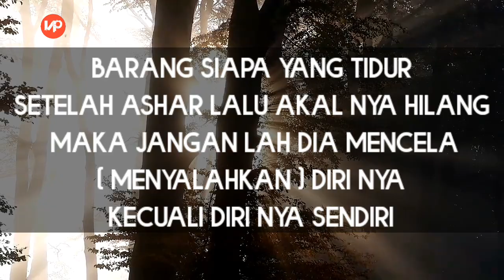Jam fatal untuk tidur